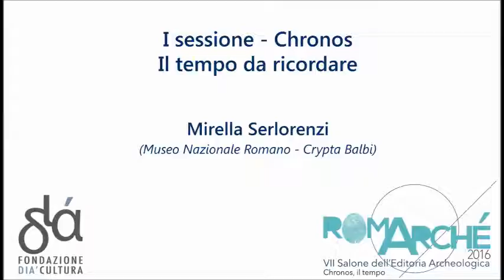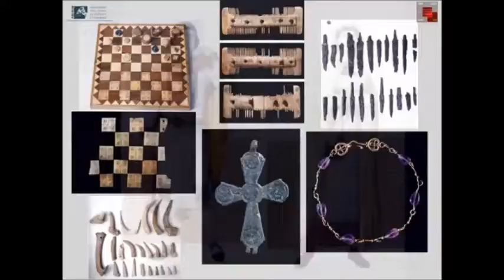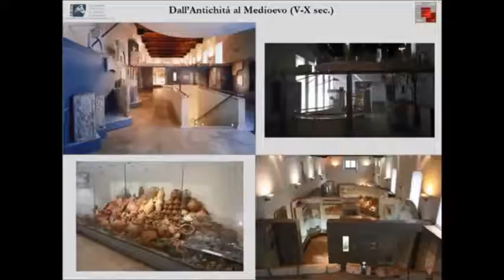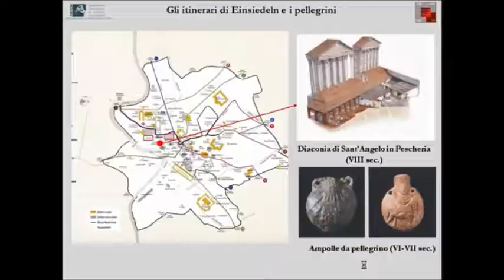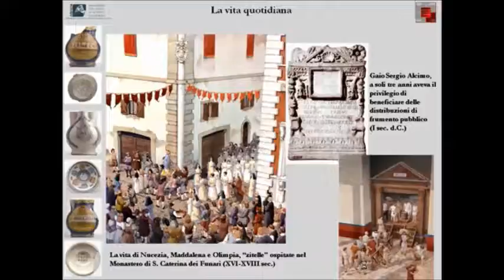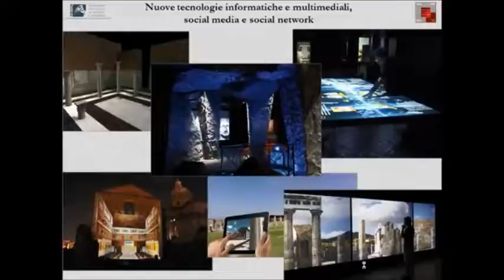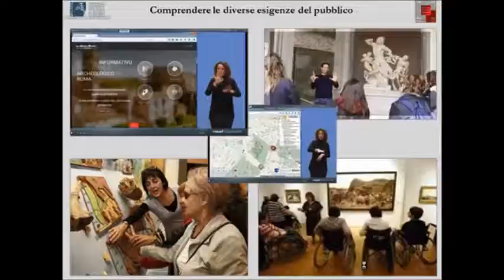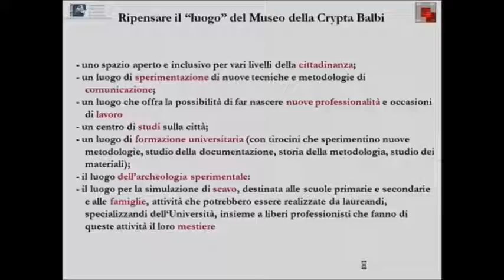Museum.dià - Mirella Serlorenzi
Mirella Serlorenzi (Museo Nazionale Romano - Crypta Balbi)presenta l'intervento dal titolo "Raccontare il tempo e raccontare la storia. Il caso della Crypta Balbi tra passato, presente e futuro"